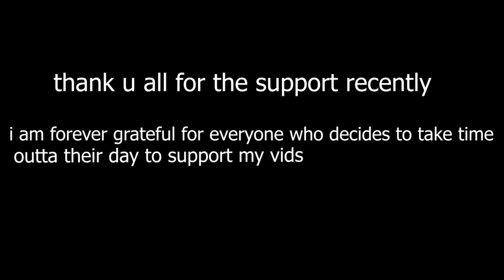5 Most *PROTECTIVE+FLASHY* / Useful High Ground Retakes (Building tutorial + Tips & Tricks)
sorry about the fps it bugged while clipping them:(